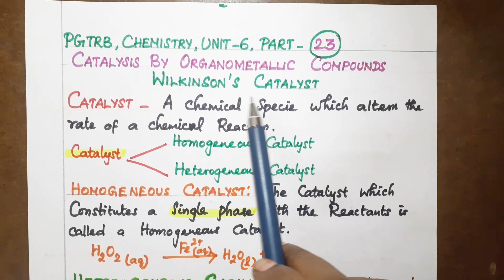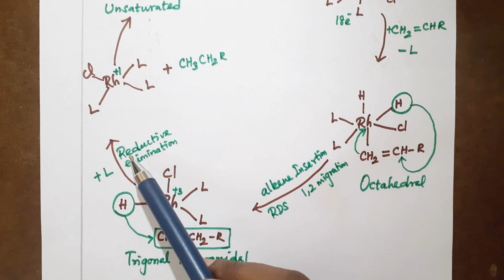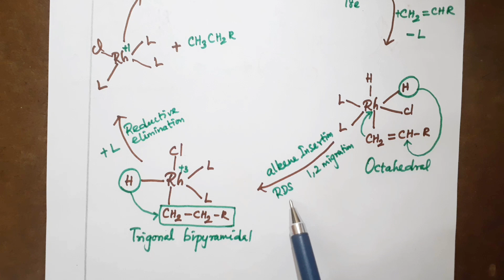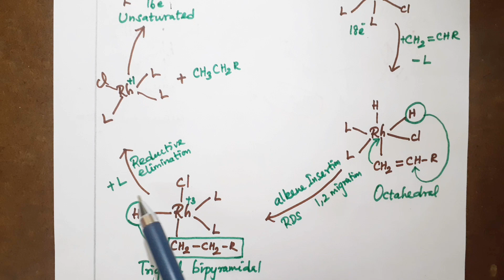PG TRB CHEMISTRY, WILKINSON'S CATALYST.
In this video you'll learn about, "PG TRB CHEMISTRY, WILKINSON'S  CATALYST. HOMOGENEOUS  CATALYST, HETEROGENEOUS  CATALYST, CHLOROTRIS(TRIPHENYLPHOSPHINE)RHODIUM1, OXIDATIVE ELIMINATION, REDUCTIVE  ELIMINATION.